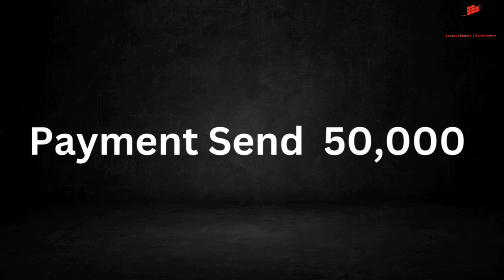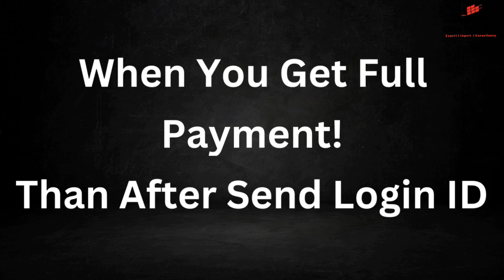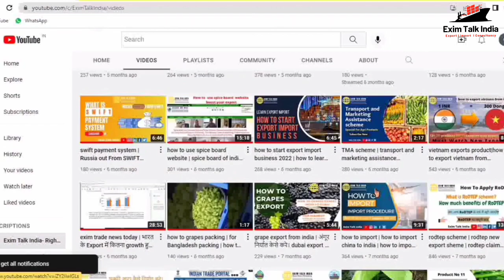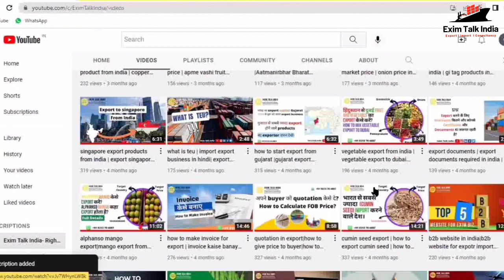क्या आप के साथ भी हुआ। Export Import Training Fraud | Biggest Exim Training Fraud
दोस्तो कोई भी बिजनेस रातों-रात नहीं बनता बिजनेस

बिजनेस की शुरुआत से आपको दिन रात एक करना पड़ेगा आपको बहुत मेहनत करनी पड़ेगी तब जाकर आपका बिजनेस चलता हे।

कोई भी बिजनेस आप किसी के ऊपर निर्भर होकर शुरुआत करते हैं तो कभी भी आप उस बिजनेस में सफल नहीं होंगे.

👉Agar video aacha lage to Like Kijiye, Share kijiye Or Comment Kar muze Bataiye Agar Aapka koi Sawal Ya Suzav Ho to.

Low investments product for new exporter

Import and export Business